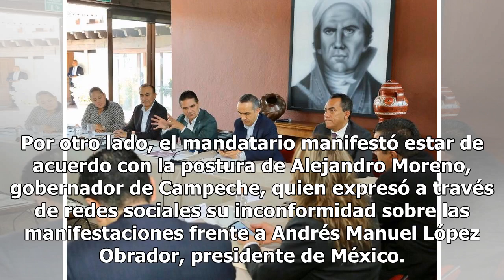Michoacán, sede de la Conferencia Nacional del Sistema Penitenciario: Aureoles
Esta primera sesión de la zona occidente tendrá lugar el próximo 29 de marzo, motivo por el que el titular so...